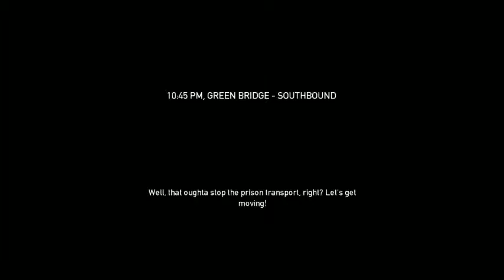PAYDAY The Heist - Part 6